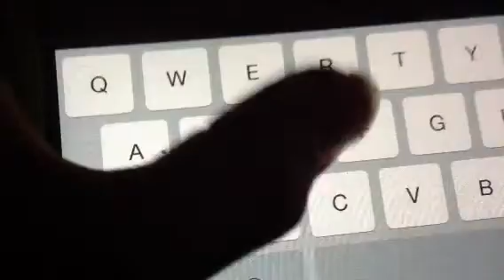Diamond adventure minecraft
Messing about with over powered weapons